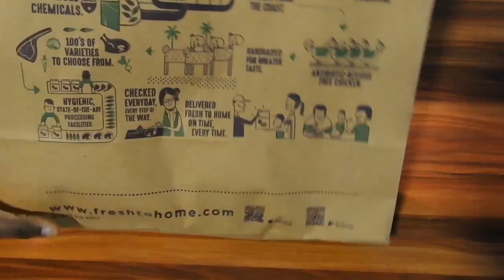ಈ ರೀತಿ ರುಚಿಯಾದ ಚಿಕನ್ ಕೀಮಾ ಮಂಚೂರಿಯನ್ ಮಾಡಿ | Tasty Chicken Keema Manchurian Recipe | Keema Machurian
Watch and learn how to make simple and tasty Chicken keema manchurian recipe/ Chicken keema manchurian in Kannada/ Chicken Kheema Manchurian recipe/ tasty Chicken keema manchurian in Kannada.

This is not sponsored, I have been recommended fresh to home for non-veg items and thought you might like chemical free options for chicken supply. It is so convenient and hassle-free.